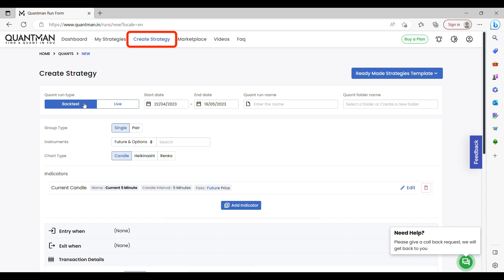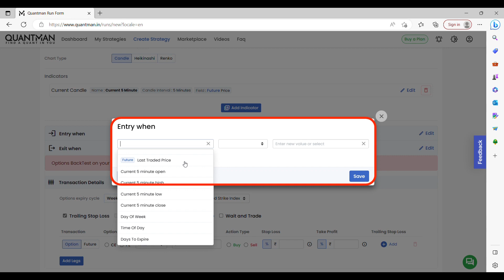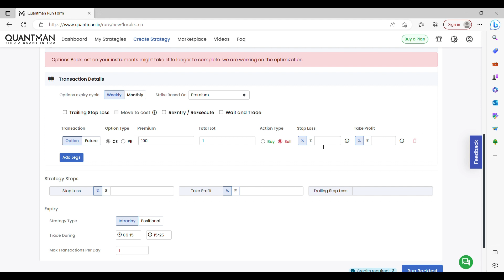Algo trading India | How to login Quantman through Moneysukh | TAMIL | Fully automated.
Traders can backtest their strategies in the Quantman platform for four-year futures and options data based on technical analysis on options, indexes, and all F&O stocks. Backtest and live-run directional options strategies (Bull call spread and bear Put spread) Nondirectional strategies straddle and iron condor Price ratio and standard deviation indicator Cointegration Stationarity ADF tests Density curve